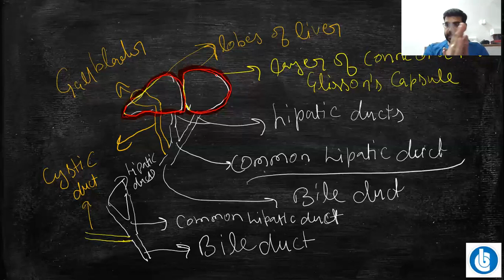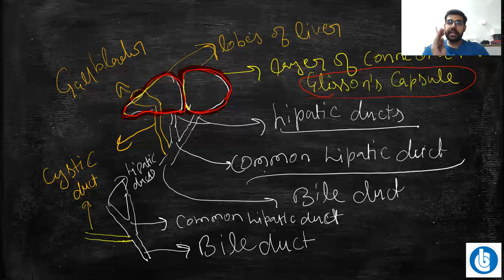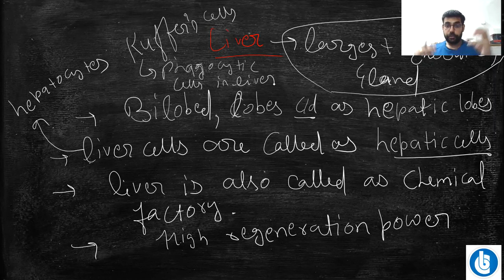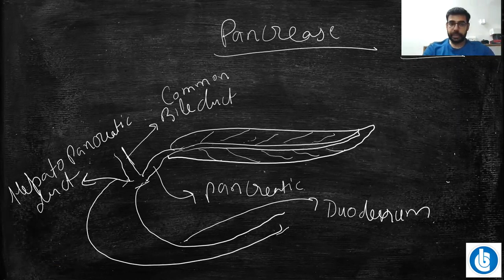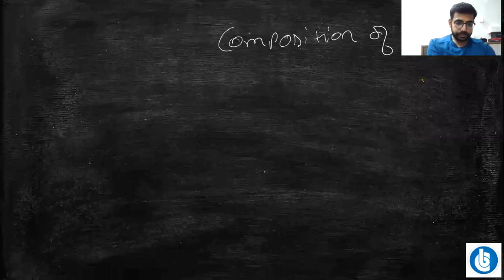Human Digestive System|Lecture-11(part2)|Class 11|Biology NEET/MHT- CET |By Abhishek Sir|[Bansal 4U]